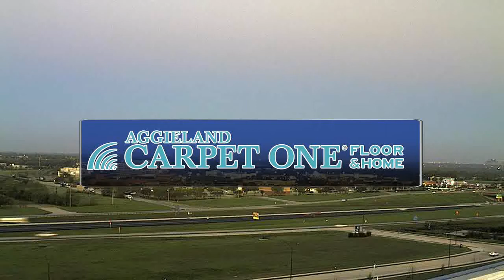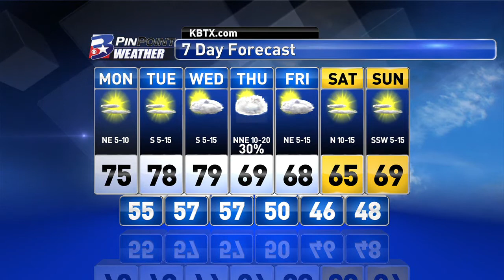Monday Morning PinPoint Weather Update 3/23/15